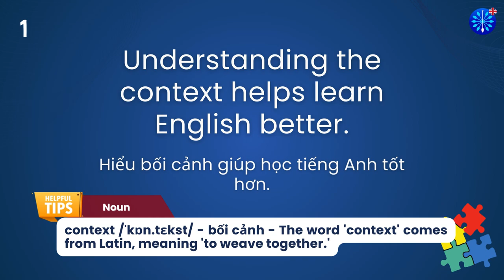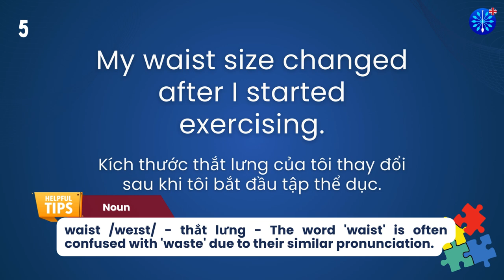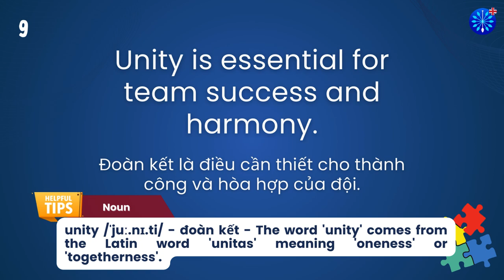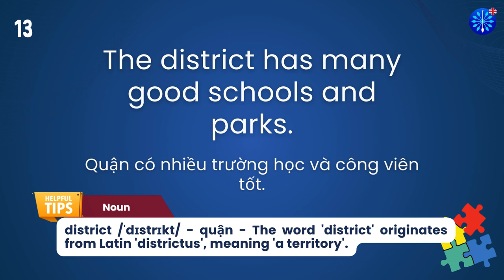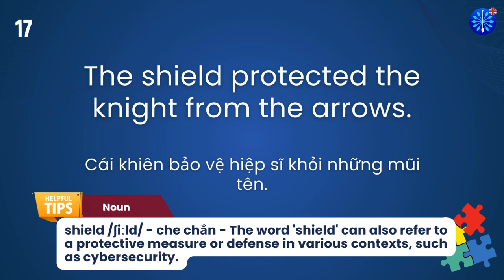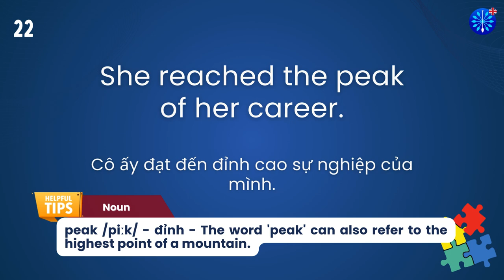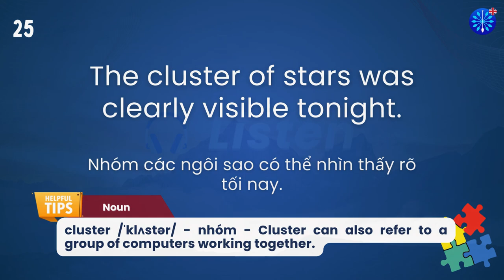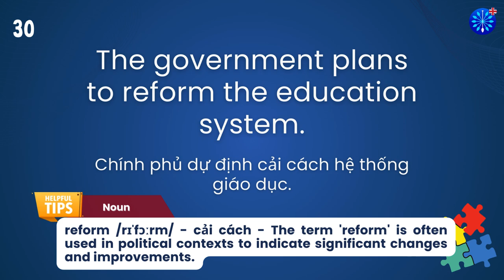Học Tiếng Anh | Từ Vựng Tiếng Anh TOEFL Phần 14/100 | Perfect for TOEFL Exam Prep | Words & Samples